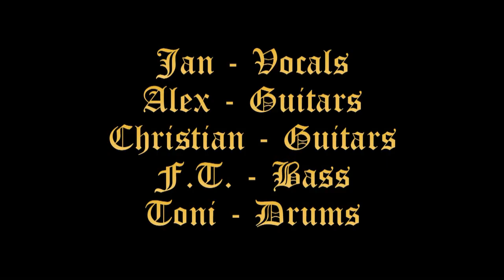Restored to Life (Official Video) - Sabiendas - Old School Death Metal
Official Video for the Titletrack of SABIENDAS new Album RESTORED TO LIFE
(out in Stores 22. February 2013). Old School Death Metal from Germany.

Sabiendas are:

Alex (Guitars)
Christian (Guitars)
Jan (Vocals)
Toni (Drums)
F.T. (Bass)